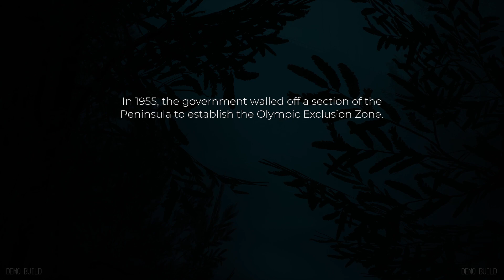Pacific Drive is Rad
[❛ ͜ʖ ͡❛]

Happy played this on February 5th, 2024